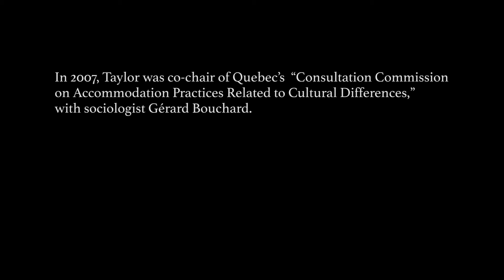Why Should Philosophers Go Into Politics?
Philosopher Charles Taylor has had a life in politics as well as academia. During the 1950s, when he was studying philosophy at Oxford, he wrote and edited Universities and Left Review, which later became New Left Review, a political and intellectual journal. When he returned to Canada in the early 1960s, while teaching political science, he ran for Parliament unsuccessfully three times, including against future Prime Minister Pierre Trudeau. But he stayed involved in political conversation, and in 2007 co-chaired Quebec’s Consultation Commission on Accommodation Practices Related to Cultural Differences. In that capacity, he studied and made recommendations on cultural integration, collective identity, church-state relations, and how to handle cultural and religious harmonization requests.